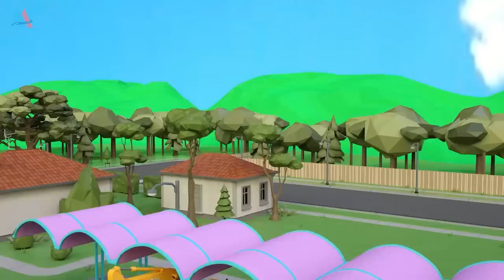Construction vehicles build a Cowshed and pig house— Dump truck, cement truck & excavator— for Kids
Our construction vehicles are helping build a new farm cowshed to replace the one ruined by a falling stone. The wheel loader, excavator, dump truck, cement truck and excavator are ready to start work for our farm cow. Watch these different vehicles do their specialized jobs!